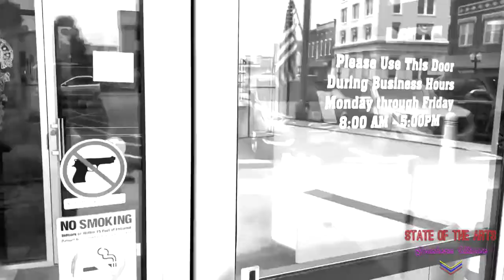SState of the Arts SI - Ep 24 - Tabitha Tripp; Art, Expression, and a Cause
State of the Arts SI - Ep 24 - Tabitha Tripp; Art, Expression, and a Cause

Tabitha Tripp is is a Southern Illinois Artist based in Anna Illinois. Tabitha works primary in the form of paint on Canvas. She experiments with different textures as she emotes through her work. Tabitha's most recent series is on Display at the Marion cultural and Civic Center through September and October.